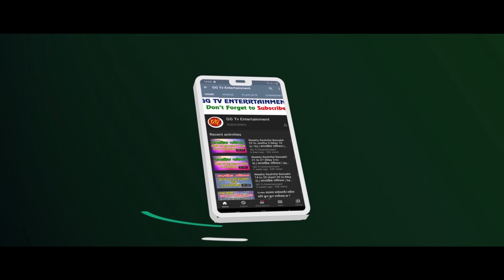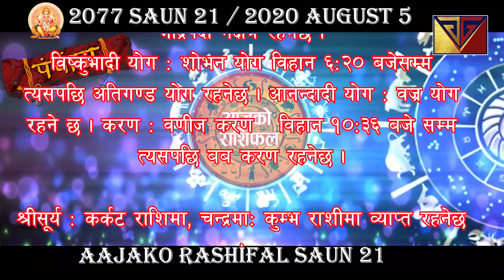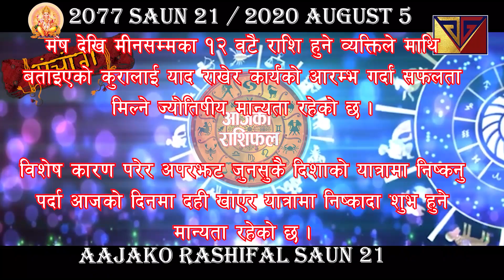Aajako Rashifal Saun 22 | Tuesday, Horoscope 6 August 2020 | aajako rashiphal 2077 | rashifal today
Aajako Rashifal || Aajako Rashifal Shrawan 22 || (2077 Saun 22 | August 6) | rashifal today | Dainik Rashifal | rashifal

Aajako Rashifal 2077 Saun 22 | Wednesday, 6 August 2020 | aajako rashifal 2077 | rashifal today

Aajako rashifal 2077 Shrawan 22 | Today's Horoscope 2020 August 6 | aajako rashifal in nepali

Aajako Rashifal 2077 Shrawan 22 | Wednesday, August 6 2020 | aajako rashifal | rashifal today

Aajako Rashifal 2077 Sawan | Wednesday, August 6 2020 | aajako rashifal | rashifal today

Aajako Rashifal
Daily Rashifal
Dainik Rashifal

Aajako Rashifal 2077 Saun 22 | Today's Horoscope August 6 2020 | aajako rashifal | rashifal today | aajako rashifal in nepali | aajako rashifal today | aajako rashifal nepali ma

आजको राशिफल - २०७७ साउन २१ गते || TODAY'S HOROSCOPE - August 6, 2020

आजको राशिफल - २०७७ saun २२ गते || TODAY'S HOROSCOPE - August 6, 2020

Aajako rashifal 2077 shrawan 22 | Today's Horoscope August 6 | aajako rashifal in nepali | today rashi | Dharma

Aajako rashifal 2077 Saun 22 | Today's Horoscope August 6 | aajako rashifal in nepali | today rashi | Dharma

Aajako Rashifal 6 August 2020 Wednesday | Daily Rashifal | Dainik Rashifal today horoscope | rashifal nepali | Dharma jyotish

आजको राशिफल
aajako rashifal
aajako rashiphal
(aajako rasifal)
aajako rasiphal
Aajako rasifal Shrawan 22
aajako rashifal Sawan 22
nepali rashifal

!...Unauthorized downloading and uploading on YouTube channel is Strictly Prohibited And will attract punitive measures from GG Tv Entertainment